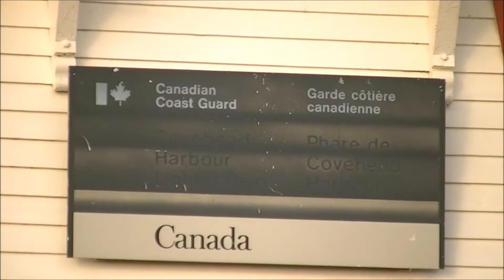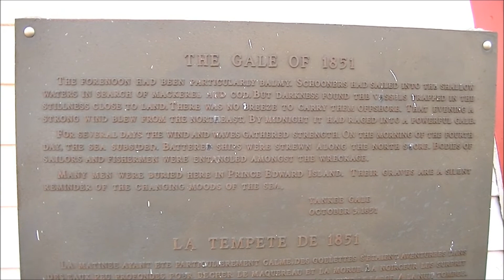Covehead Harbour Lighthouse., Prince Edward Island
This lighthouse was built in 1967, and is located beside the entrance to Covehead Bay on the north shore of Prince Edward Island. The lighthouse is situated right in the dunes of the National Park, and is easily seen from the main road.

The Covehead Harbour Lighthouse is 27 feet in height with a focal plane of 33 feet above the surrounding water, it serves as a coastal light not a range light. The revolving bull's-eyed Fresnel lens in the lantern room emits a white 0.5-second flash followed by an eclipse of 4.5 seconds.

A plaque on the side of the lighthouse describes the Yankee Gale of 1851 which took the lives of 150 men.

Location: Latitude: 46.43006 Longitude: -63.14314